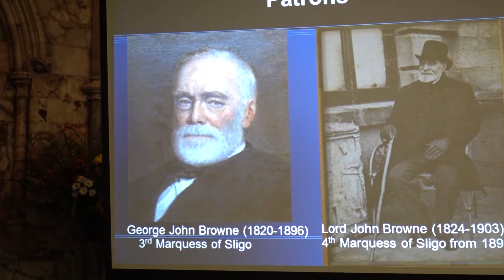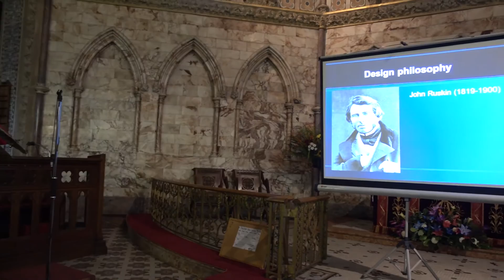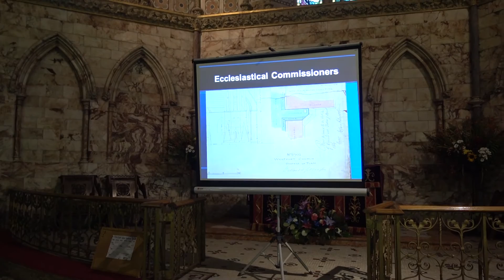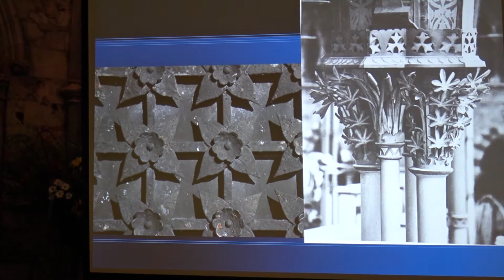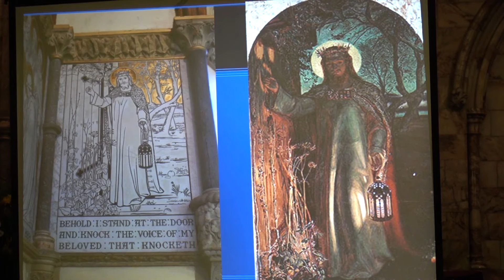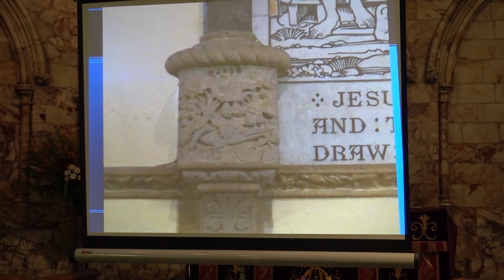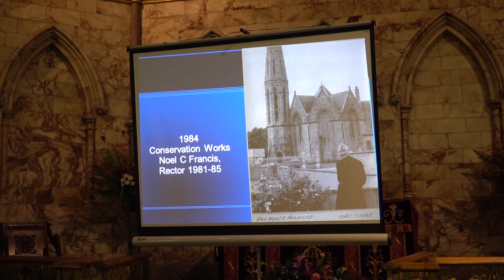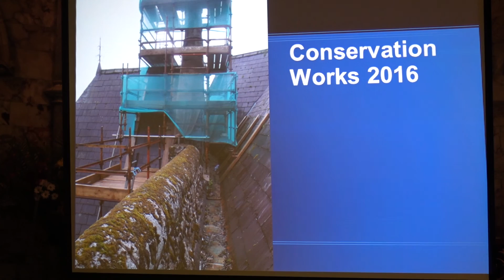Aine Doyle: The History And Architecture Of Holy Trinity Church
Aine Doyle presentsthe history and architecture ff Holy Trinity Church in the church. 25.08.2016